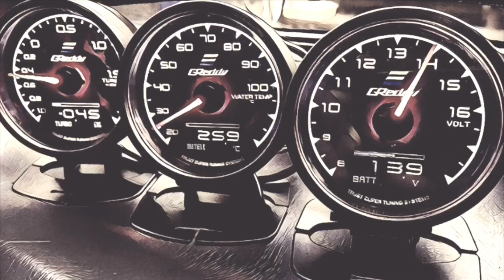ชี้เป้า VW Microbus 69 สภาพสวยจัด 555,000฿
ปล. ลิ้งค์เข้าไม่ได้แสดงว่าเจ้าของขายแล้ว